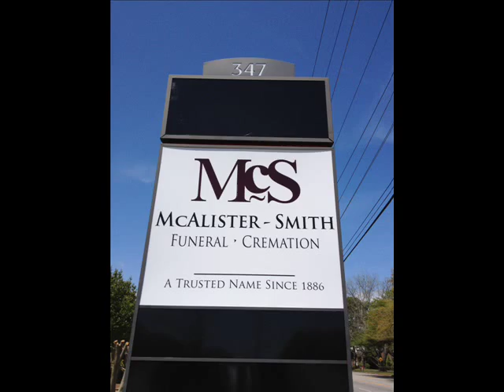Copy of McAlisterSmith Funeral Home James Island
We have been your ONLY James Island Funeral Home for the last 3 years!  Thank you for allowing us to serve this town!